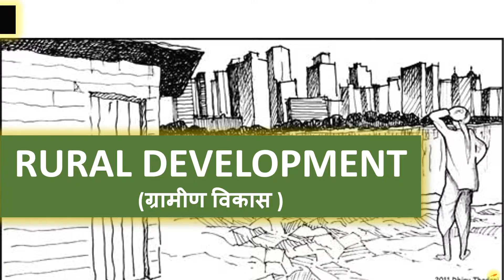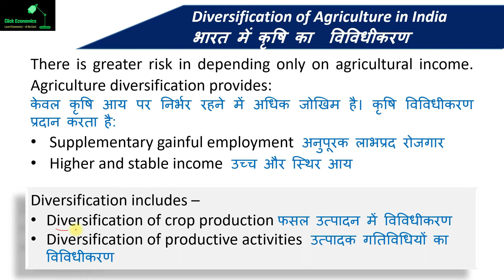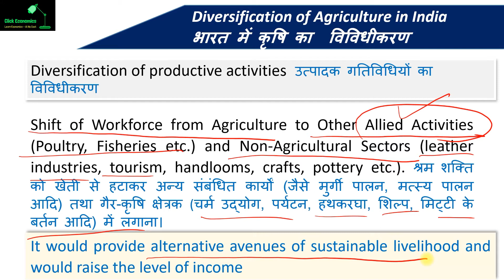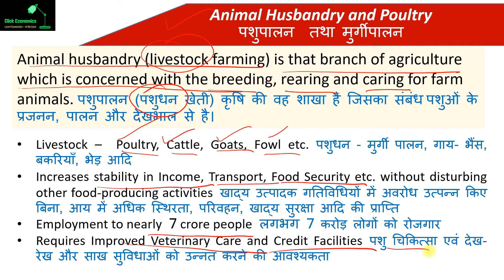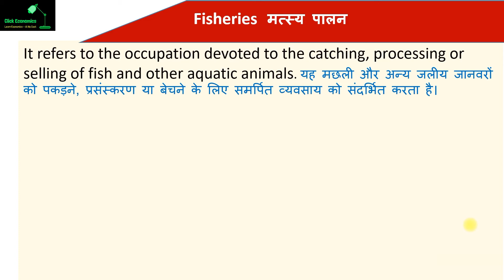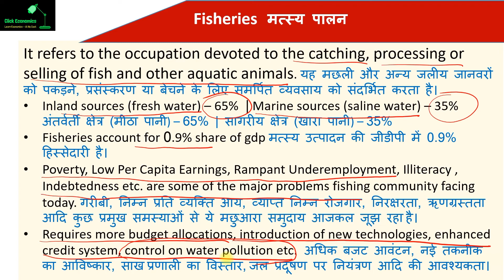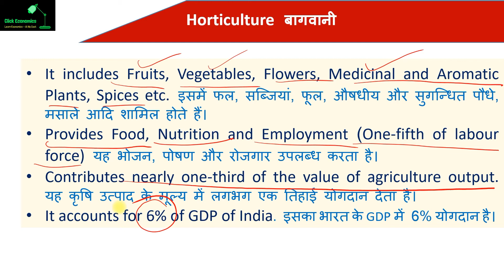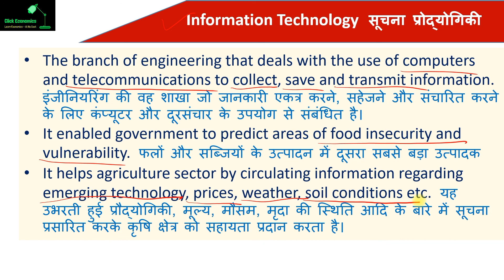IED 20 | Part 2 Rural Development | Indian Economic Development | Class 12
Chapter 6 Rural Development of Indian Economic Development with reduced syllabus for the CBSE Exam of 2021 Part 1

rural development - chapter 6
- agricultural credit
- sources of agricultural credit
- institutional sources
- commercial bank
- NABARD
- cooperative credit
- regional rural banks
- non institutional sources